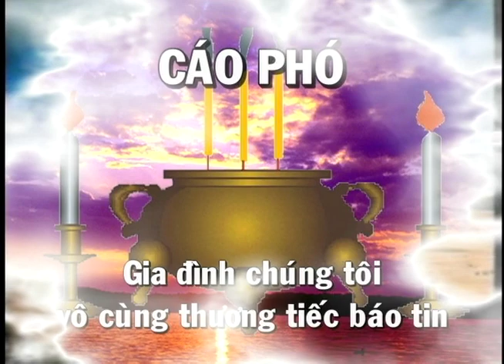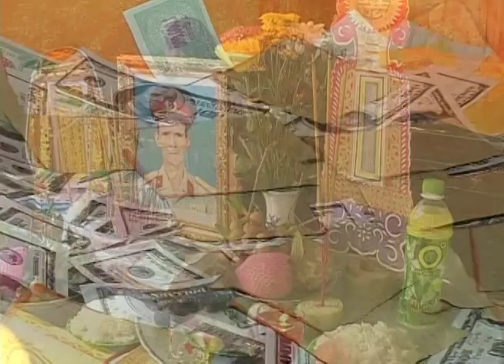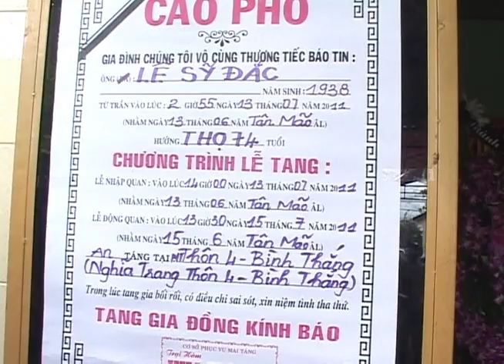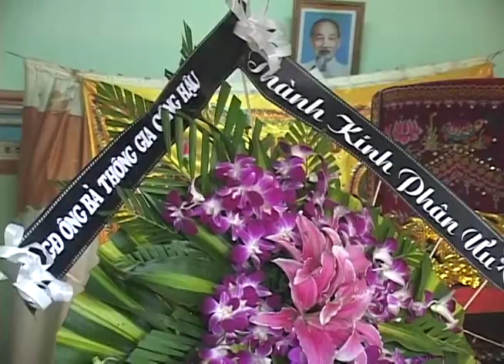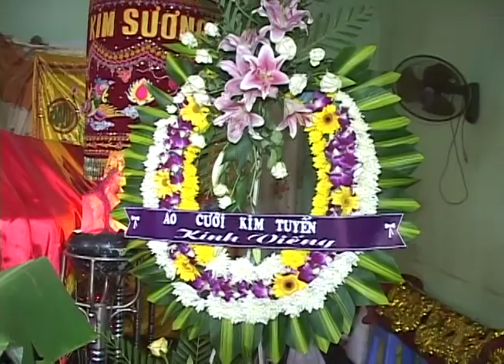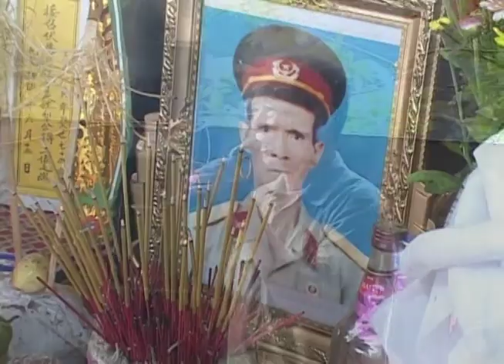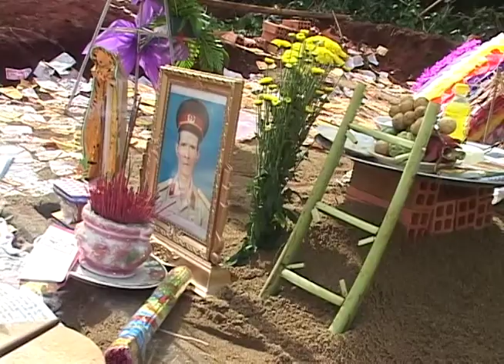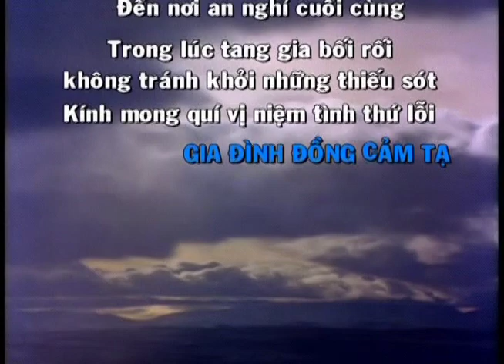Lễ tang cụ ông Lê Sỹ Đắc sn 1938